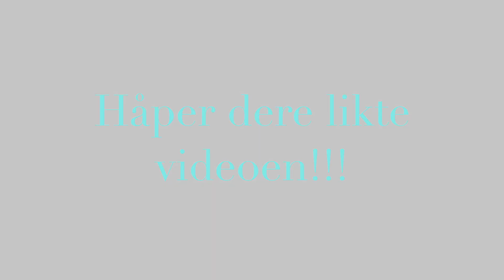Vlogg | Daniel Simen | bål med mye røyk!!!!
Bål med mye røyk!